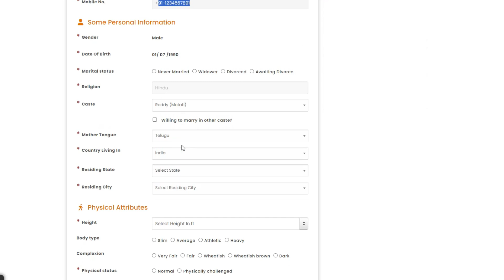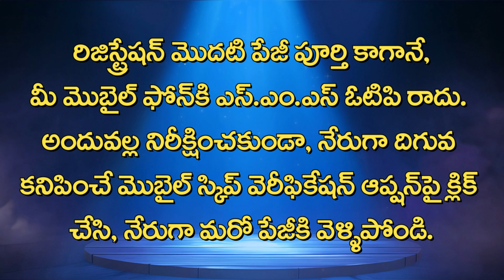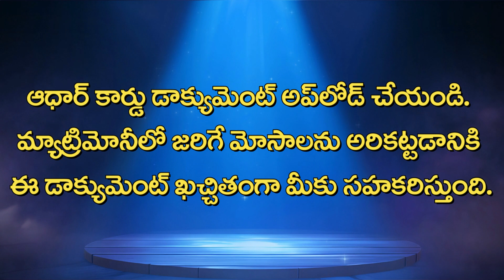పాలకొల్లు పట్టణ పరిథిలో అమ్మాయి & అబ్బాయిలకు వివాహ ఛానెల్‌ ఉచిత పరిచయ వేదిక నోటిఫికేషన్‌ 7702694408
పాలకొల్లు పట్టణ పరిథిలోని అన్ని కులాలకు చెందిన అమ్మాయిలకు & అబ్బాయిలకు ఉచితంగా వివాహ సంబంధాలను కుదర్చాలనే లక్ష్యంతో, వివాహ ఛానెల్‌ ఛాలెంజ్‌గా వివాహ ఛానెల్‌.కామ్‌ వెబ్‌సైట్‌ ద్వారా ఉచిత వధూవరుల వివాహ పరిచయ వేదికలను నిర్వహిస్తున్నది. ఈ ఉచిత వివాహ పరిచయ వేదికలను నిర్వహించే ముందు, వధూవరులు తాము కోరుకునే జీవిత భాగస్వామి వివాహ ఛానెల్‌.కామ్‌లో రిజిస్ట్రేషన్‌ కావడం ద్వారా శ్రావణ మాసంలో ముహూర్తాలను నిర్ణయించుకునే అవకాశం లభిస్తుంది. అందువల్ల పరిచయ వేదికల తేదిని ఖరారు చేసే ముందే, వివాహ ఛానెల్‌ వధూవరులందరికీ యూట్యూబ్‌ ఛానెల్‌ ద్వారా ఉచిత వివాహ పరిచయ వేదిక నిర్వహణ సమాచార నోటిఫికేషన్‌ జారీ చేస్తోంది.
పాలకొల్లు పట్టణ పరిథిలో ఉండే అబ్బాయి & అమ్మాయిలందరూ, వివాహ ఛానెల్‌ వెబ్‌సైట్‌ లింక్‌ కోసం ఈ వీడియో దిగువ భాగంలోని డిక్రిప్షన్‌లో వివాహ ఛానెల్‌.కామ్‌ లింక్‌ను క్లిక్‌ చేయడం ద్వారా నేరుగా వివాహ ఛానెల్‌ వెబ్‌సైట్‌కు వెళ్తారు.
ఈ ఉచిత రిజిస్ట్రేషన్‌లో తెలుసుకోవలసిన విషయాలు :
1. రిజిస్ట్రేషన్‌ మొదటి పేజీ పూర్తి కాగానే, మీ మొబైల్‌ ఫోన్‌కి ఎస్‌.ఎం.ఎస్‌ ఓటిపి రాదు. అందువల్ల నిరీక్షించకుండా, నేరుగా దిగువ కనిపించే మొబైల్‌ స్కిప్‌ వెరీఫికేషన్‌ ఆప్షన్‌పై క్లిక్‌ చేసి, నేరుగా మరో పేజీకి వెళ్ళిపోండి.
2. మీ వివాహ సమాచార వివరాలన్నీ పూర్తిగా ఫిల్‌ చేయండి. ఏదైన డౌట్స్‌ వస్తే, వెంటనే వివాహ ఛానెల్‌ కస్టమర్‌ కేర్‌ వాట్సప్‌ నెంబర్‌ : 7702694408 కి సమాచారం ఇవ్వండి.
3. బేసిక్‌ ఫ్రిఫరెన్స్‌లో మీ జీవిత భాగస్వామికి చెందిన వివరాలను ఎంటర్‌ చేయండి.
4. రెండు ఫొటోలను 4x6 సైజ్‌ ఫొటోలను మాత్రమే అప్‌లోడ్‌ చేయండి. మీరు అప్‌లోడ్‌ చేసిన ఫొటోలు వివాహ ఛానెల్‌ కస్టమర్‌ కేర్‌ వాట్సప్‌ నెంబర్‌ : 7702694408కి కూడా పంపండి.
5. ఆధార్‌ కార్డు డాక్యుమెంట్‌ అప్‌లోడ్‌ చేయండి. మ్యాట్రిమోనీలో జరిగే మోసాలను అరికట్టడానికి ఈ డాక్యుమెంట్‌ ఖచ్చితంగా మీకు సహకరిస్తుంది.
6. కంగ్రాట్యూలేషన్‌ పేజీతో మీ రిజిస్ట్రేషన్‌ సంపూర్తి అవుతుంది.
మరింత సమాచారం కోసం వివాహ ఛానెల్‌ కస్టమర్‌ కేర్‌ వాట్సప్‌ నెంబర్‌కి మీ సందేహాలను పంపండి, లేదా పగటి సమయాల్లో వివాహ ఛానెల్‌కి కాల్‌ చేయండి.